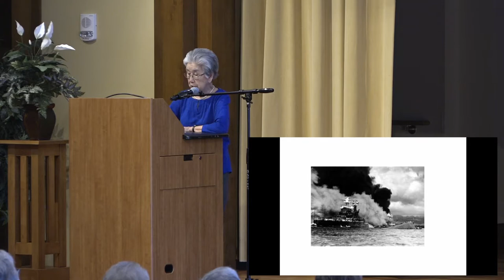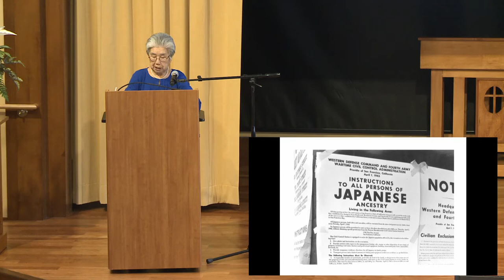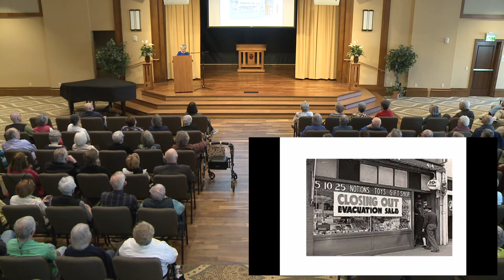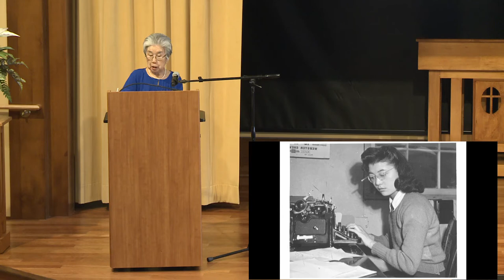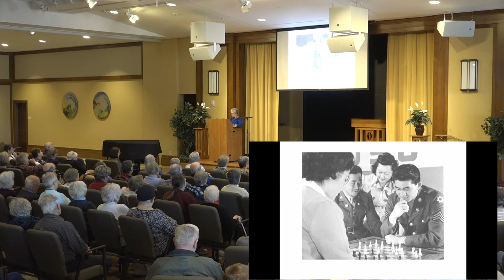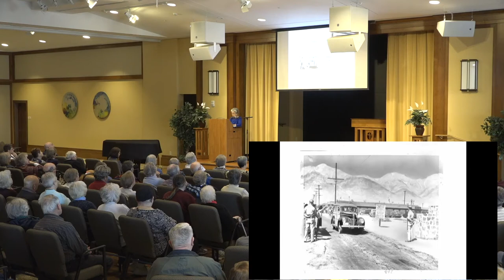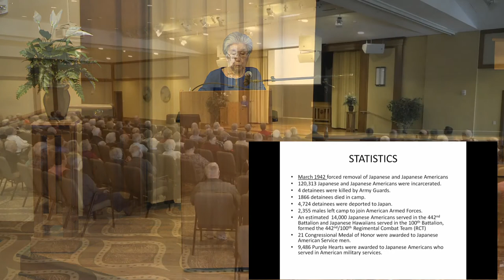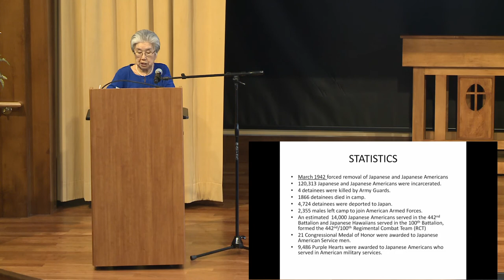Eviction & Incarceration of Japanese Americans during WW2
Because they looked like the enemy in World War 2, they were included with the 120,000 Japanese Americans living on the west coast. They were forcibly removed from their homes and incarcerated into America's concentration camps. Herb and Miiko Horikawa tell us their story.